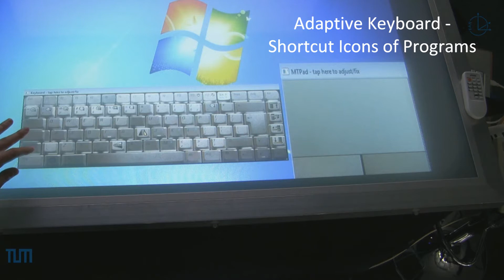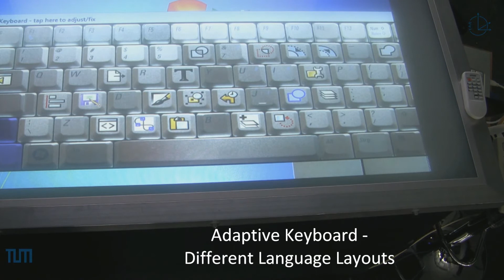FAR 10: Multi-Touch Table as Conventional Input Device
In my diploma thesis i developed a program for a multitouch table, which you can use to control a normal windows desktop. The program is based on the libTISCH library by Florian Echtler.

You can find a description of the project on my